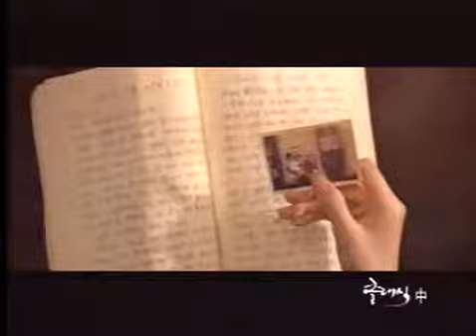자전거 탄 풍경 - 너에게 난 나에겐